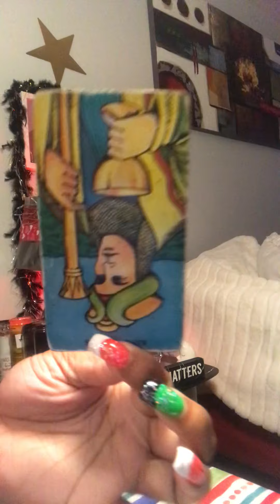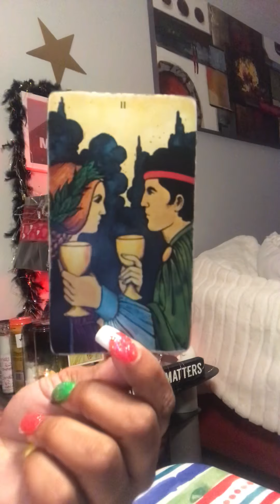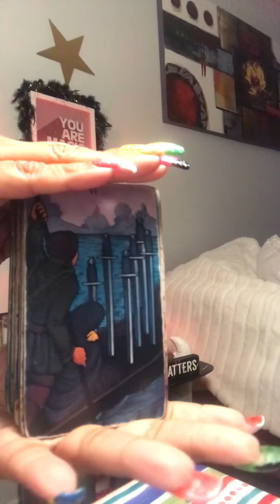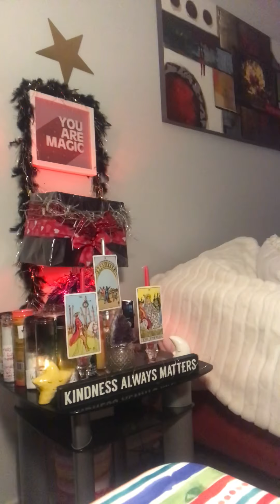‼️they dOnT waNt neiThEr one oF u 😂